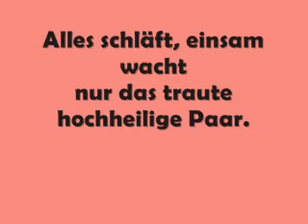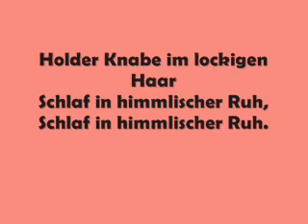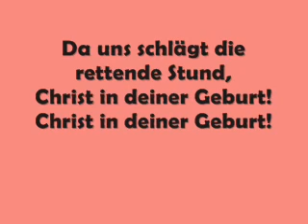stille nacht with lyrics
Християнський гімн "Тиха ніч, свята ніч" №006 зі СЛУЖЕБНИКА Української Лютеранської Церкви (2003 року).
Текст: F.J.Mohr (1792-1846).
Музика: STILLE NACHT, F.X.Gruber (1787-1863).
Пора року: Різдво.
Джерело: ютуб-сторінка: ютуб-сторінка: Kirei no Namida